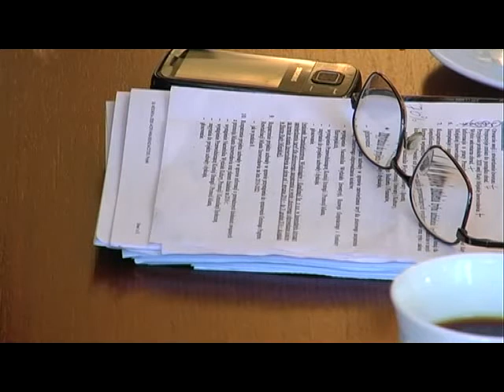Magazyn Miejski z dnia 1 grudnia 2015 r.